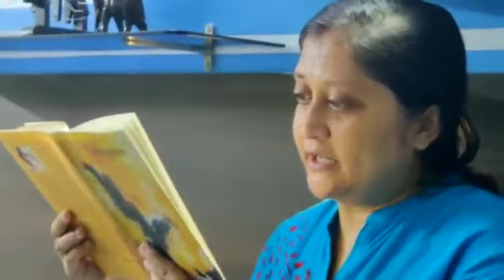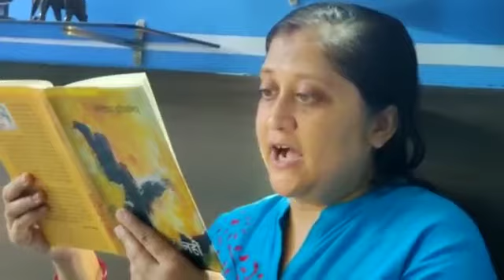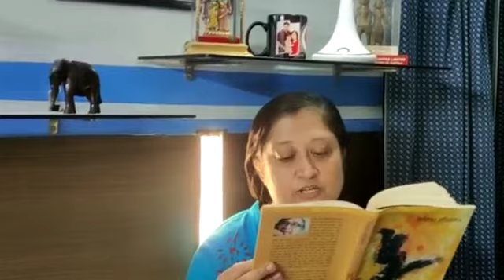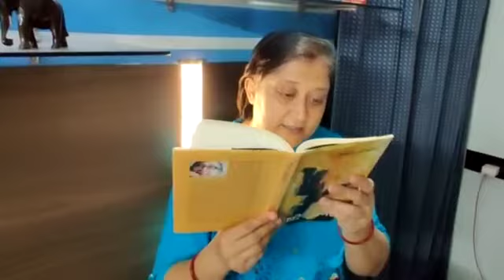काव्यपाठ : प्रो मित्रेश्वर अग्निमित्र की "डरावनी-बस्ती" बयां कर रहीं कनुप्रिया